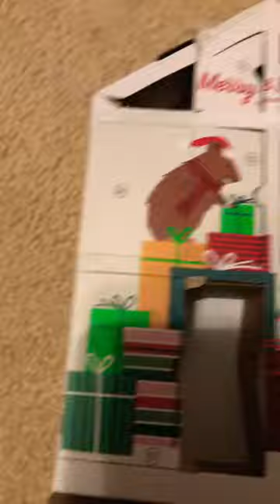Mouse Calendar: THE LAST DAY / Mouse Documentary Episode 16